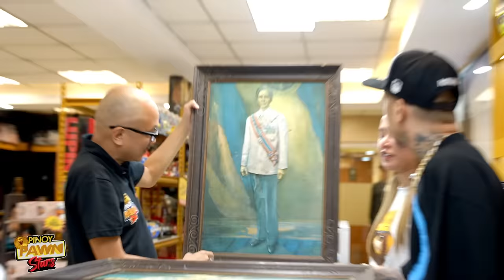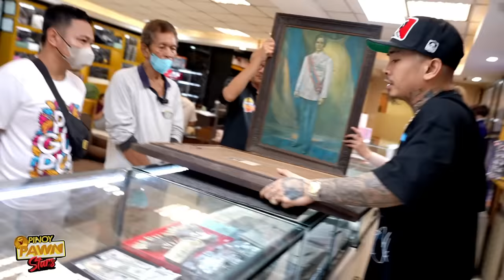Pinoy Pawnstars Ep.197 - 71yrs Old Retired Police Inspector